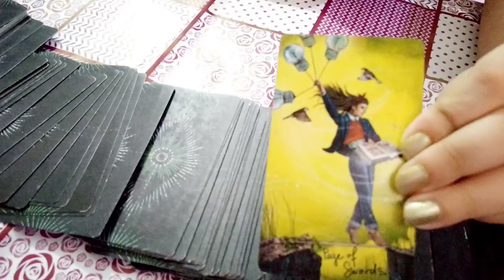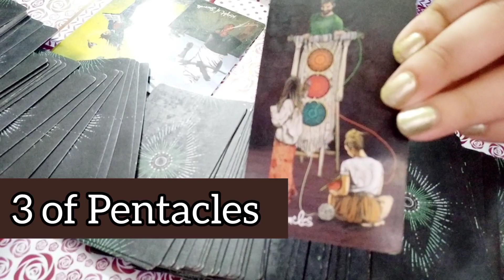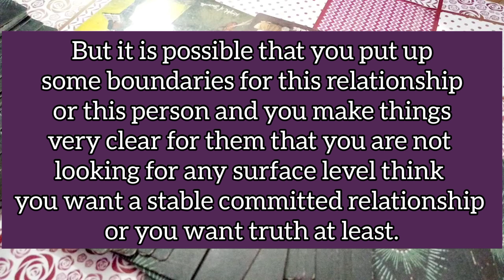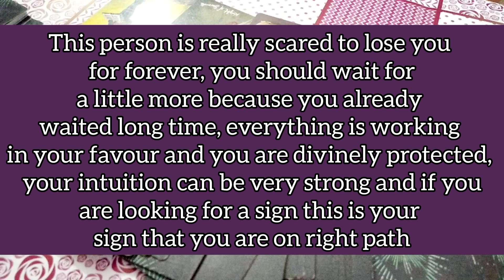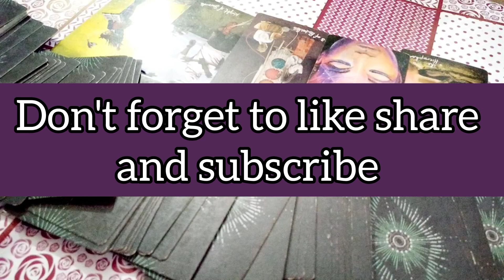SHOULD YOU WAIT OR MOVE ON?💘💔 🔮 Love Tarot Reading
Hi friends, hope you’re doing well💗 Thank you for all the love and support, y’all are amazing!

 🔮Book a Reading with Me🔮 $5 per question